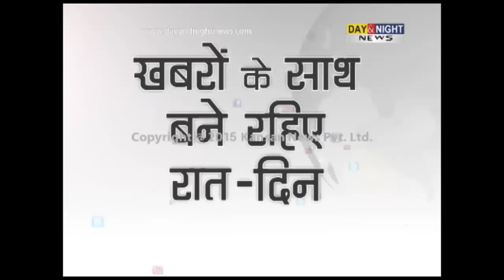AAP to launch 'Jai Kisan Abhiyan' in Haryana